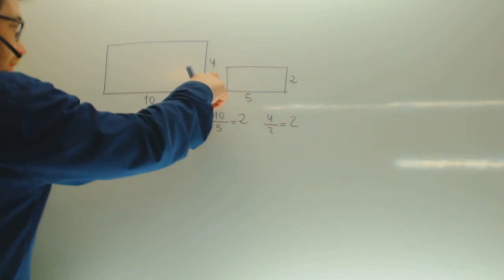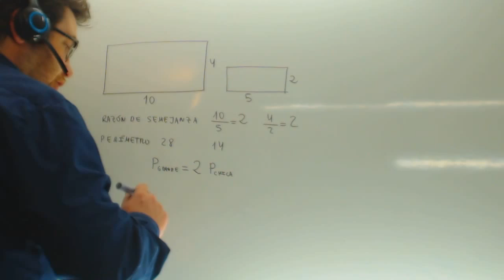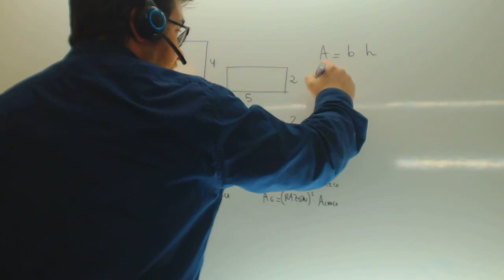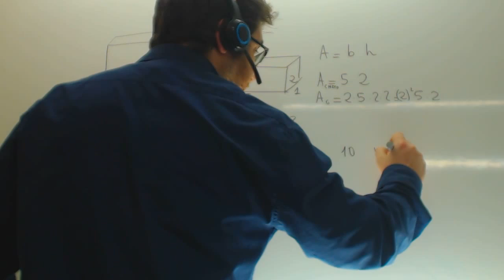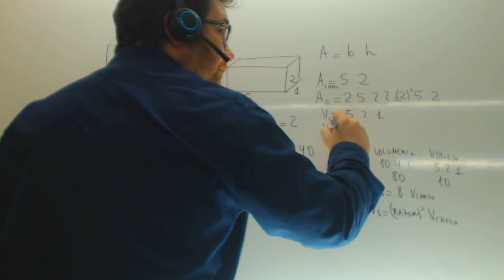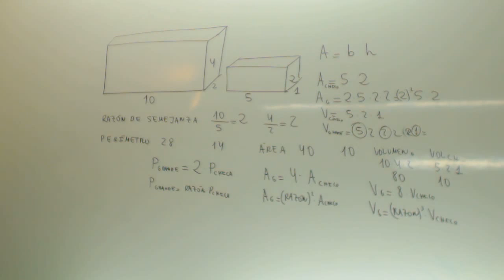Semejanza Relacion entre areas y volumenes Matematicas 2º ESO Academia Usero Estepona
Semejanza Relacion entre areas y volumenes Matematicas 2º ESO Suscríbete a nuestro canal en Youtube para ayudarnos a seguir creciendo Academia Usero en Estepona, el centro de formación con más vídeos en Internet del Mundo presenta